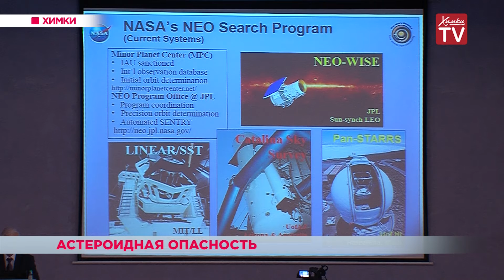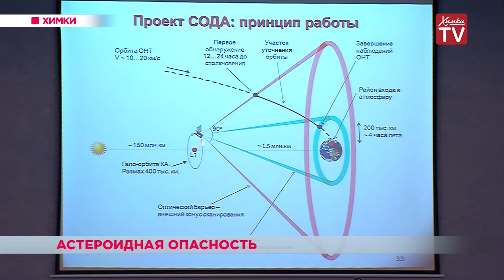На НПО им. Лавочкина прошла научная конференция на тему проблемы астероидно-космической опасности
В Научно-производственном предприятия имени Лавочкина прошла конференция «Космические средства решения проблемы астероидно-кометной опасности». О том, какая опасность из космоса может ожидать нашу планету рассказал доктор физико-математических наук Борис Шустов.